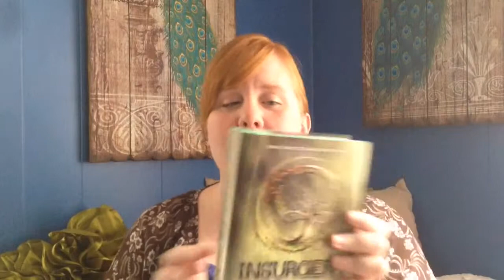Books, Roadtrips, & Rock and Roll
I chat about a few books and tell you about my trip to Cleveland. Weeeeeee!
Reading Challenge Update: 24 / 50